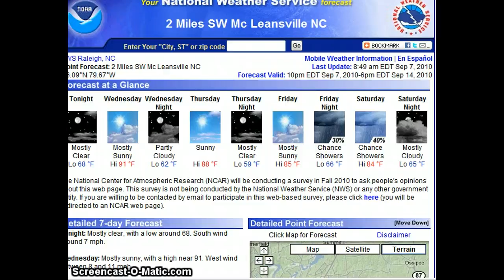OVERNIGT EDIT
lwb